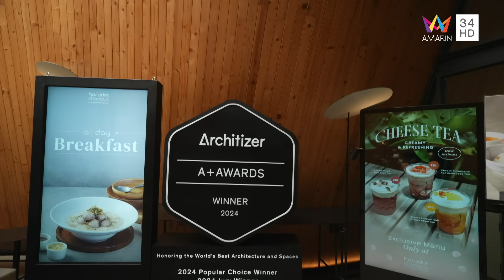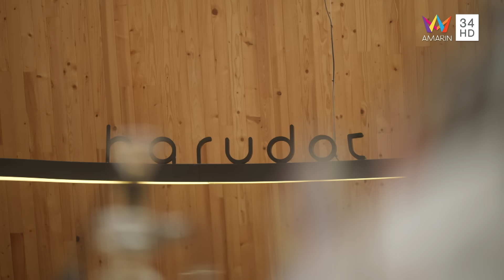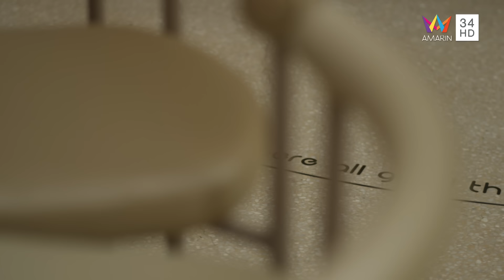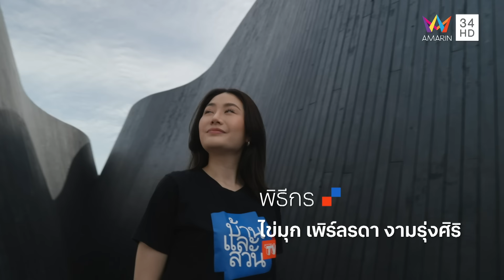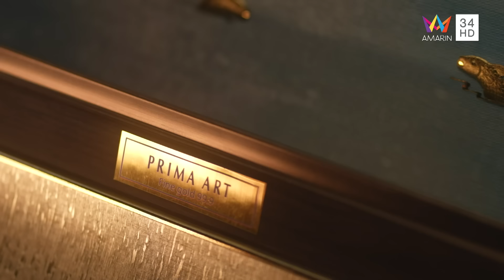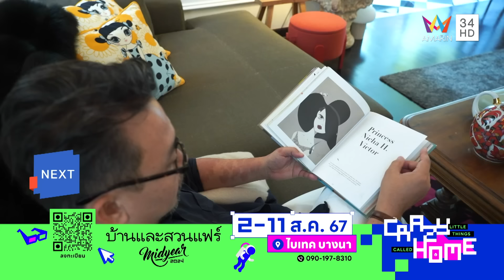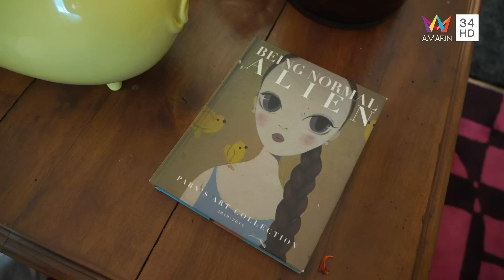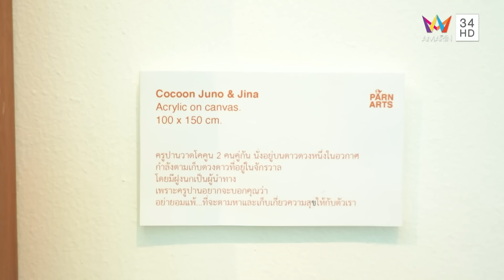บ้านและสวน | วันที่ 21กรกฏาคม 2567 | EP.29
ช่วง สรรหา ในรายการบ้านและสวน วันนี้
นำเสนอ Prima  ธรรมนิมิต งานหัตถศิลป์ทองคำ (24K) ผลงานอันทรงคุณค่า ศิลปะที่มากกว่าความงดงาม ที่นอกจากจะมีความหมายแฝงดีไซน์แสนวิจิตร ยังเหมาะกับเป็นของตกแต่งในบ้าน หรือเป็นของขวัญมอบให้กับคนที่คุณรัก

หรือ Facebook : Prima Thailand